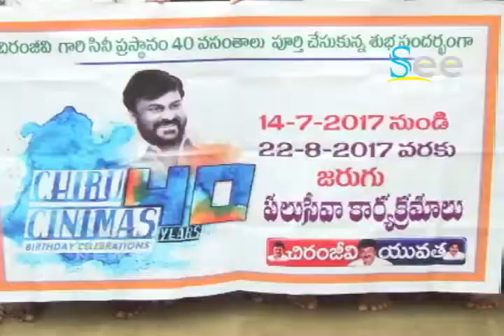Chiranjeevi Yuvatha 1st Day Program In Nellore - See News